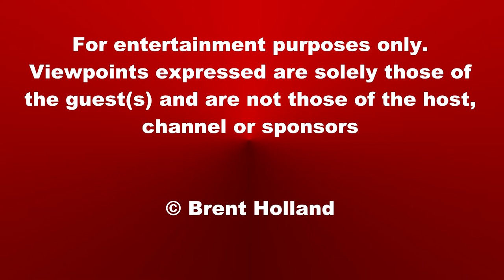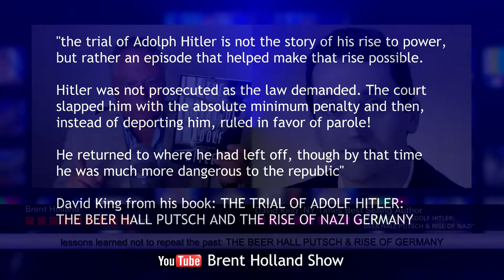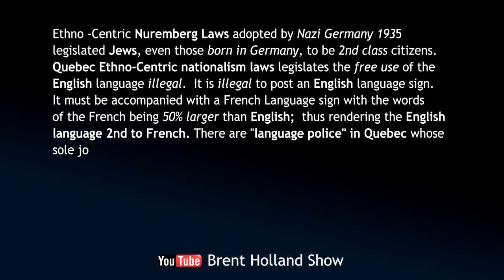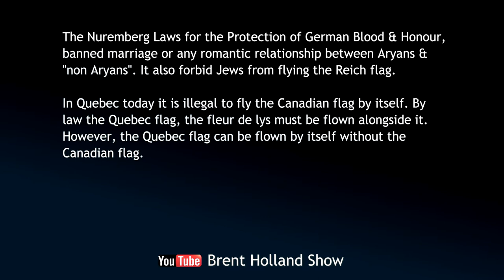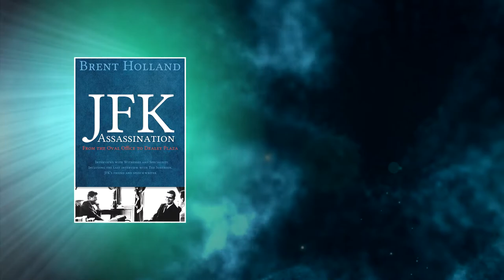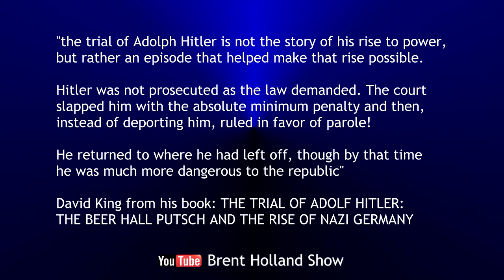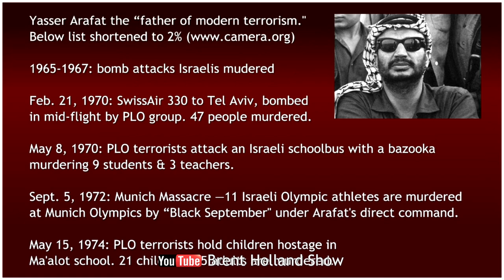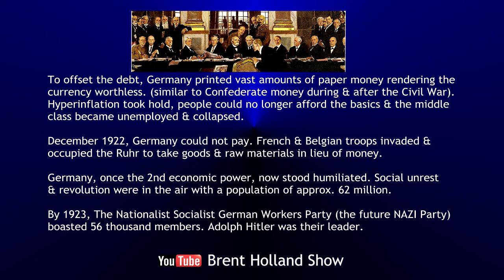David King -NY Times Best Selling Author THE BEER HALL PUTSCH & RISE OF GERMANY Brent Holland